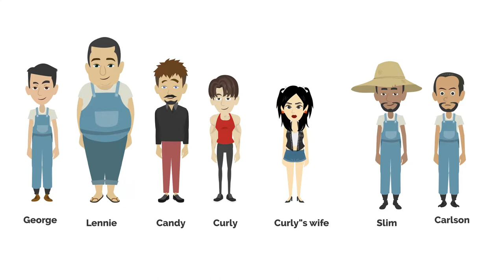Of Mice and Men Summary (Full Book in JUST 3 MINUTES!)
Forget Sparknotes and Coursehero, use OneMinBooks for all your studying!

A full book summary Of Mice and Men